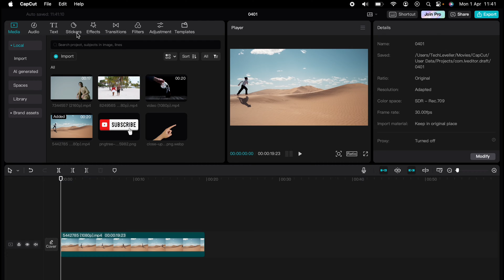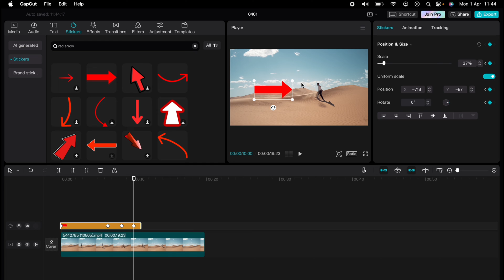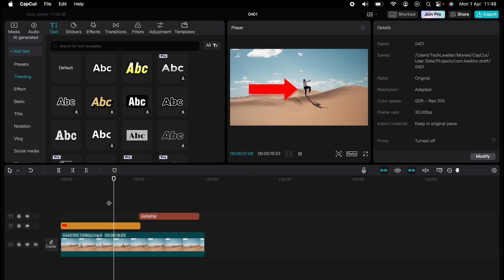How To Add Keyframes in CapCut PC & Mac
If you want to learn how to edit your videos using CapCut, this is the video for you. I’ll be covering How To Add Keyframes in CapCut PC & Mac so when you finish this video, you can get started editing right away.

With that said, we don’t let brands dictate our opinions - if we said it, that means it’s what we truly believe. Buying through our links will not cost you anything extra and as a matter of fact, may cost less due to discounts.